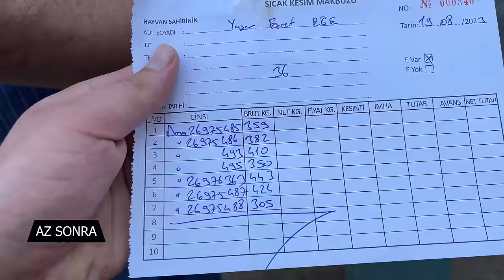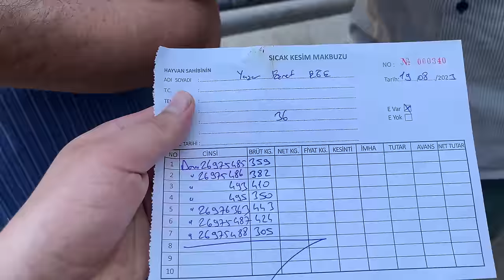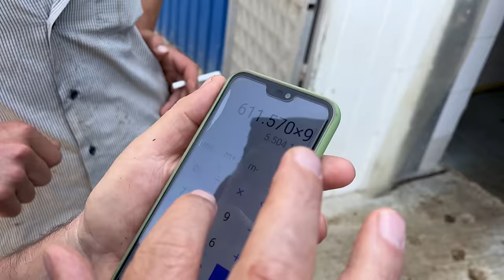TONLUK DANALAR KESİME GİDİYOR / KAÇ KG GELDİ ? KAÇ PARA KAZANDIRDI ?